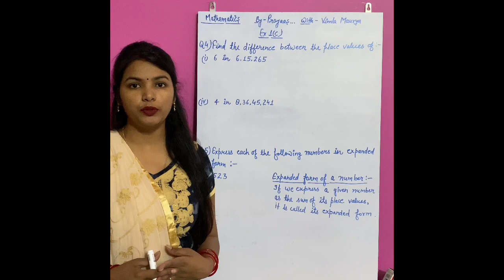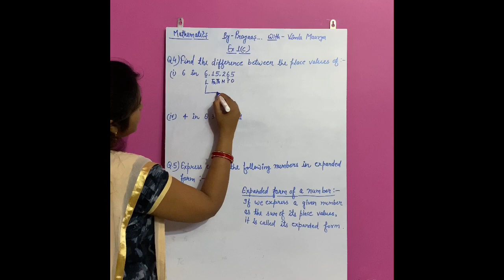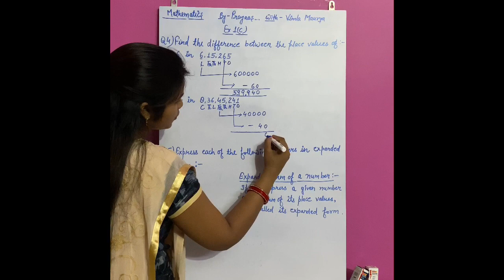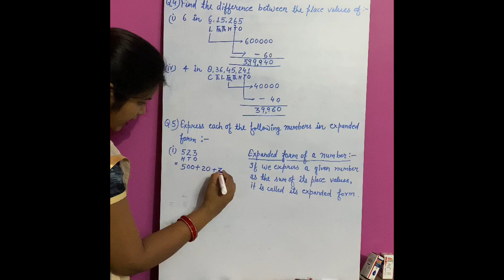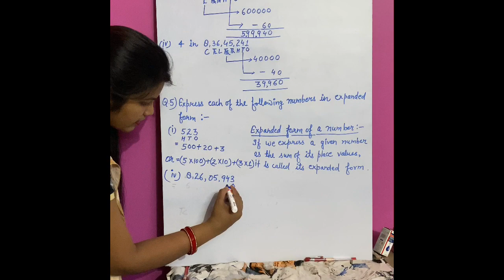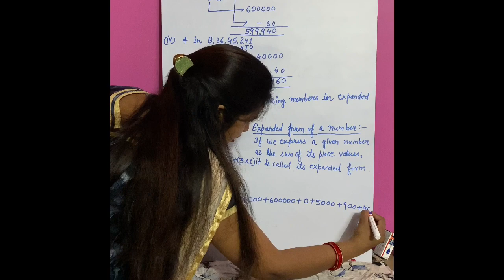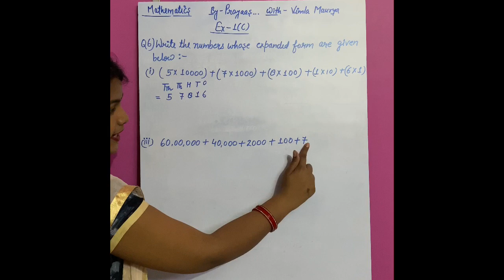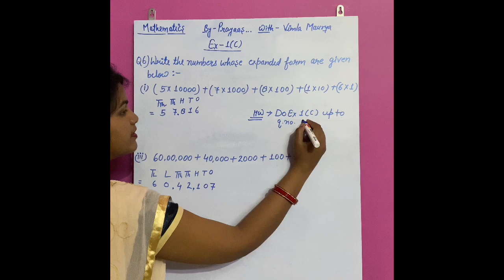Lecture 5.2/ class 6/mathematics/ex1(c)/part 2/with Vimla Maurya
Composite mathematics